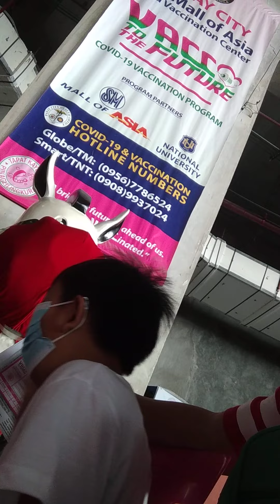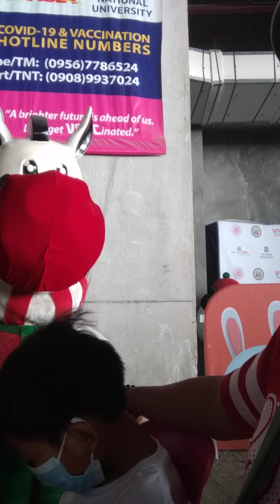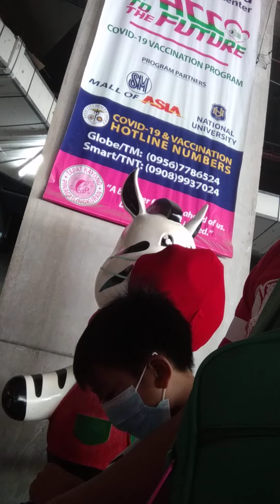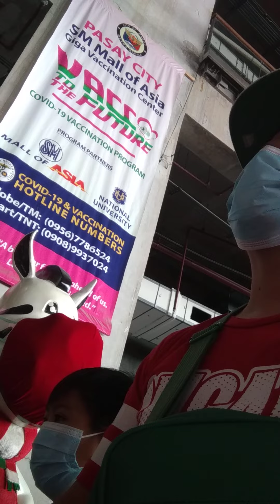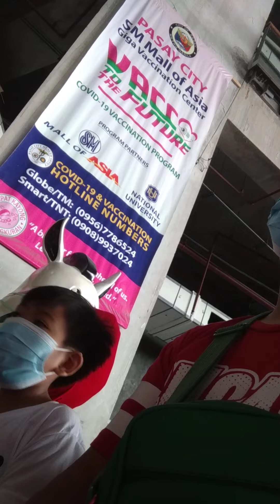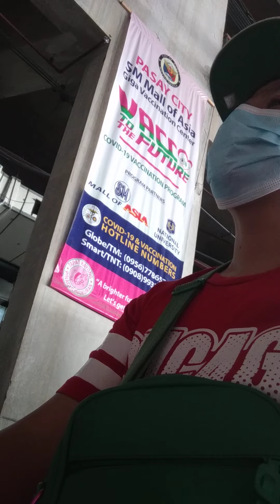pangalawang injection ng kuya jules jonithegreat